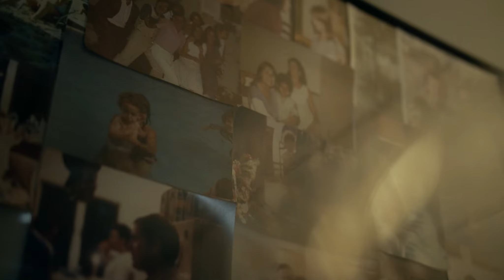Flew the Nest - Hayley Sabella (Official Music Video)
Hayley Sabella's official video for "Flew the Nest," title track from album to be released spring 2020. Videography by Luke Zvara, starring Christian Sabella, Danny Hoshino and Eva Walsh. Music and lyrics by Hayley Sabella.